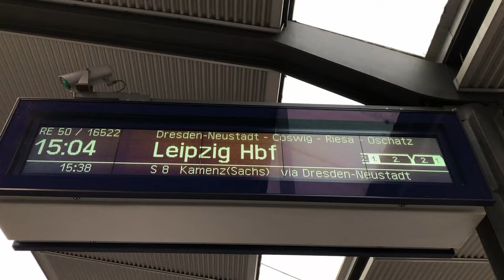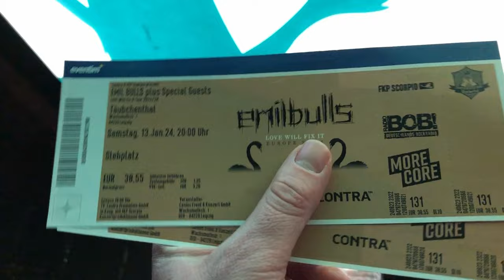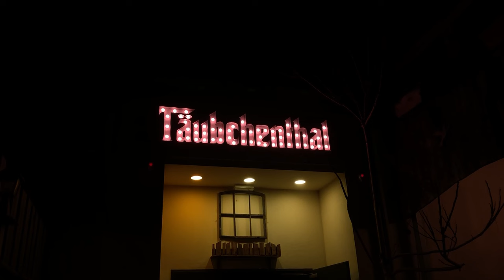KOSTENLOS aufs 1. KONZERT des Jahres!? | Emil Bulls - Leipzig, Täubchenthal | VLOG & HIGHLIGHTS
Konzert: Emil Bulls
Support: Flash forward & Bluthund
Crowd: ca. 800
Venue: Täubchenthal
Stadt: Leipzig
gezahlter Preis: -5€
Anzahl der Pits: 1

Das KONZERTJAHR 2024 ist ERÖFFNET! 😍🥳

Anlässlich des Releases ihres 11. Studioalbums ‚Love will fix it‘, touren @emilbullsofficial dieser Tage durch die Landen, um Liebe in Konzertlocations deutscher Städte zu bringen. 🫶
So auch im @taeubchenthal_leipzig , wo wir am Samstagabend für 2024 anschwitzen gingen. Das Jahr begann auch standesgemäß, als wir 2 Tickets für 25€ bekamen, wovon eines vor der Halle für 30€ verkauft werden konnte (Abendkasse waren 40€). 🤑
Drinnen sorgten @bluthund.official und @flashforwardband für die nötige Erwärmung. Letztere wurden von mir wiederentdeckt, nachdem ich irgendwann mal aufhörte sie zu hören. Geile Band! 🤟

Als dann die Bulls kamen, ging es trotz des etwas höheren Altersschnitts (ca. 35?!?) im Pit ordentlich zur Sache! Schon jetzt ein Anwärter für den besten Pit des Jahres. 😍
Keine Assis, gute Härte, ohne dabei über die Grenze raus zu schießen, alle haben es geschafft das Shirt anzulassen & es haben sich auch paar Mädels getraut! Bissl Platz war auch. So konnte man sich wunderbar für die nächsten, relativ vollen Wochen, warm tanzen. 🕺

Konzert war solide. Muss gestehen ich kenne wirklich wenige Lieder der Jungs, die Stimmung hätte insgesamt, finde ich, noch bisschen krasser sein können & auch von der Band hätte ich mir noch 10% mehr gewünscht. 🧐
Dennoch war das alles in Allem ein stabiler erster Gig des Jahres! Hat definitiv Spaß gemacht & war wichtig, die Glieder mal wieder ordentlich durchzuschütteln! 💪☺️
Und dann vor allem für lau!

00:00 Intro
01:03 Ticket für lau!
01:48 Auf zum Täubchenthal
03:03 Venue- & Bandanalyse
04:01 Bluthund
05:40 Flash Forward
07:13 Emil Bulls
11:11 Konzert Review